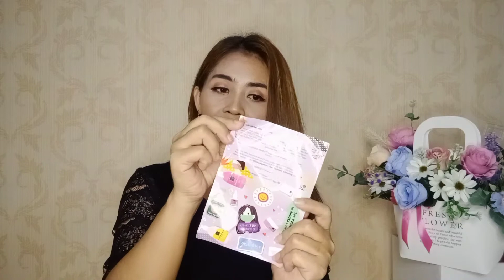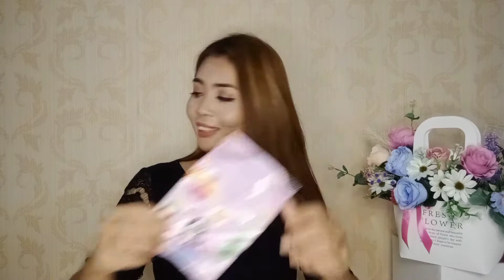Review Scarlett Whitening | Apakah Sebagus yang Orang2 Bilang??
Hai... Teman-teman, khusus hari ini aku mau review Body Care Series Dari Scarlett Whitening untuk teman-teman semua, apa iya sebagus seperti yg di review orang-orang??

yuk ah kita buktikan saja...